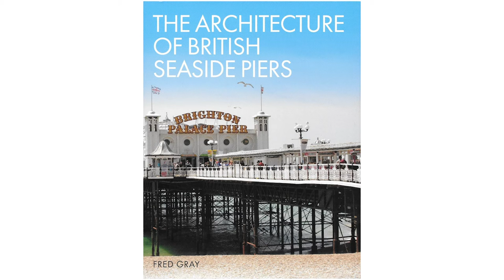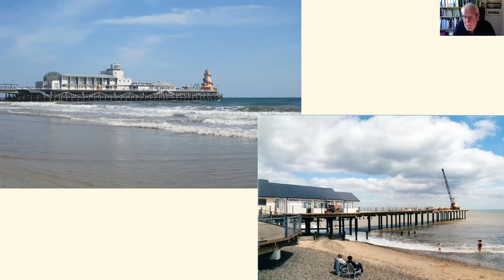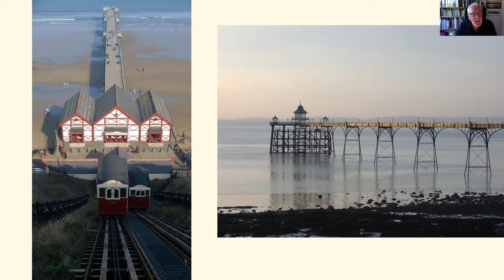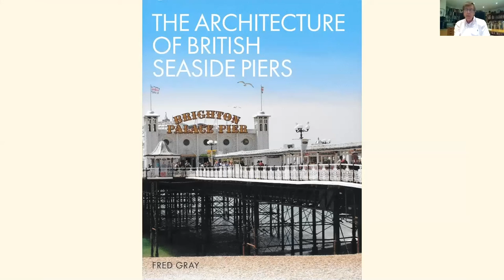Pier Views: West Pier Trust Online Talks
Two Centuries of Walking on Water: Fred Gray and Michael Farthing in conversation about Fred’s new book The Architecture of British Seaside Piers.

West Pier Trust had established a regular and popular monthly talk programme which took place in West Pier Centre until Covid-19 forced us to cancel all events in the Centre. We plan to resume the talks in due course but in the meantime we are delighted to present the first of what we hope will be a series of virtual talks.

Fred’s book is about the those often extraordinary and magical engineering and architectural confections, seaside piers, on the margin between the land and the sea. As the novelist JG Ballard wrote almost two decades ago: ‘All the most interesting things in the world take place where the sea meets the land and you’re between those two states of mind. On that border zone, you’re neither one nor the other, you’re both.’

Professor Fred Gray is Honorary Historian and Archivist of the West Pier Trust and author of the history of the pier: Walking on Water: The West Pier Story.  His other books include Designing the Seaside: Architecture, Society and Nature (Reaktion, 2006) and Palm (Reaktion, 2018). The Architecture of British Seaside Piers was published in July 2020 by Crowood Press.

Professor Michael Farthing is Chair of West Pier Trust

West Pier Trust talks are available free of charge.

With thanks to Jennifer Grindley for advice and support and Dave Miller for editing the video.